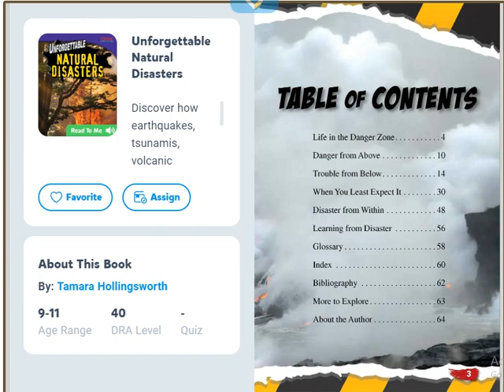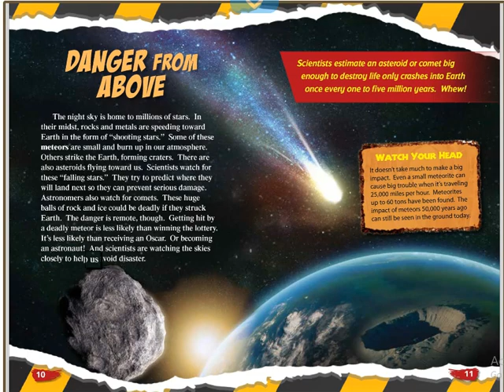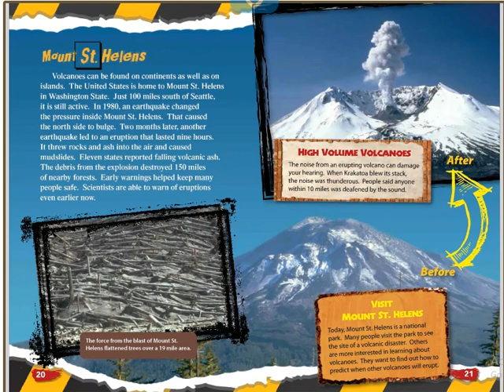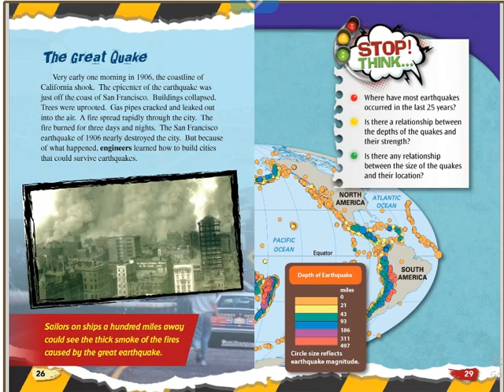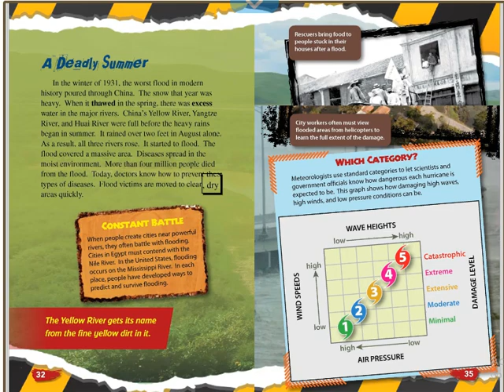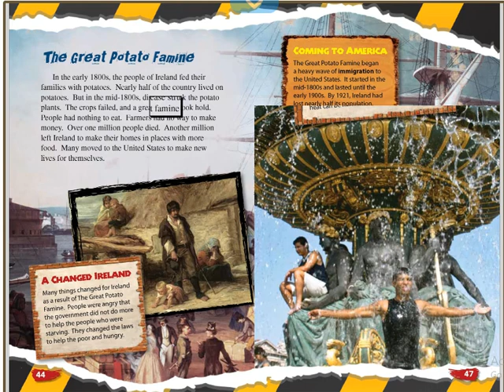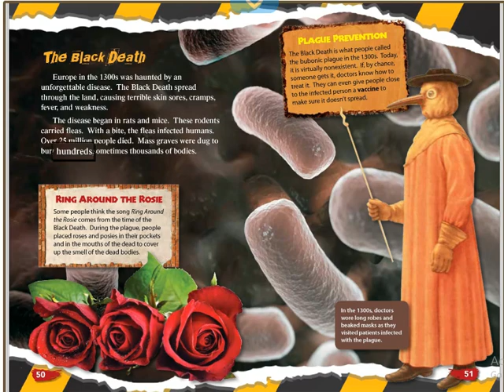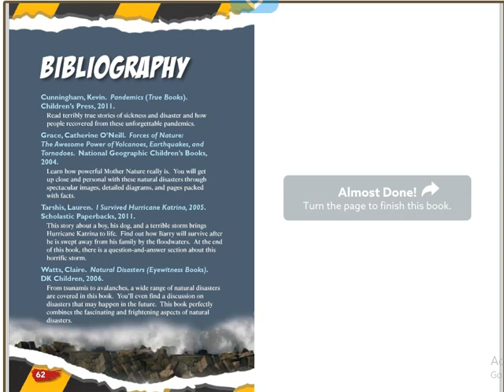Unforgettable natural Disasters